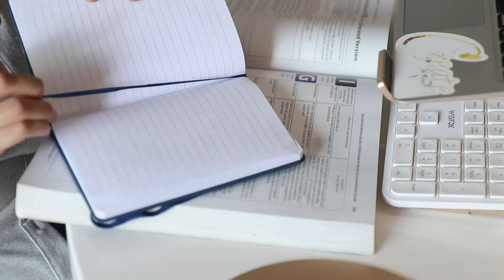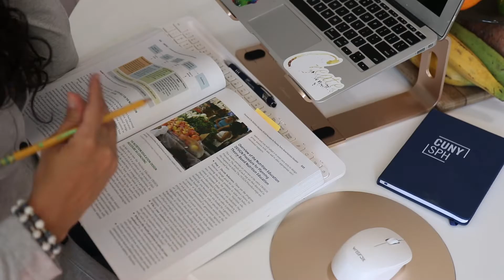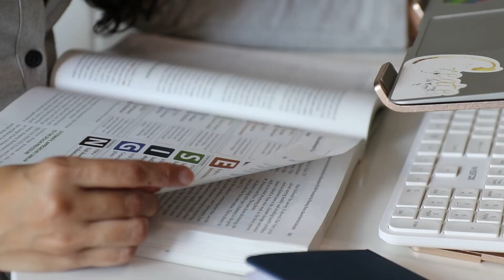MPH in Public Health Nutrition, Carolina Lopez | I love CUNY SPH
CUNY SPH student Carolina Lopez discusses how her family's health challenges inspired her to apply to our master of public health program in Public Health Nutrition.

The MPH in Public Health Nutrition prepares students to promote the nutritional well-being of population groups. Students learn to assess the nutritional needs of various populations, to plan and implement nutrition and food programs and to manage nutritional programs in community and institutional settings. The degree offers one curriculum for those who are Registered Dietitians (RDs) and another for those without this credential. Graduates work to promote the nutritional well-being of population groups by assessing the nutritional needs of populations, evaluating and designing nutrition and food programs, and managing nutritional programs in community and institutional settings. Students have the option to pursue the dietetic internship.